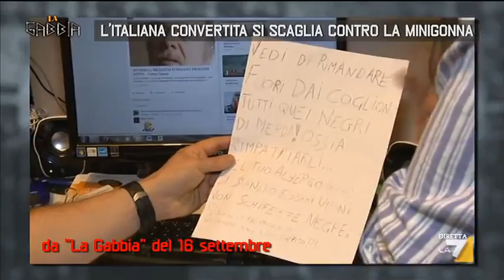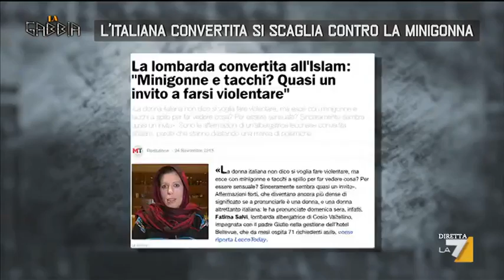L'italiana convertita si scaglia contro la minigonna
Silvia Salvi gestisce insieme al padre e al fratello un hotel a Cosio Valtellino, in provincia di Sondrio dove da mesi vengono ospitati 71 richiedenti asilo. Ora, dopo essersi fidanzata con uno di loro ed essersi convertita all'Islam, le sue dichiarazioni contro donne e tacchi a spillo stanno facendo discutere. (Cristina Scanu)